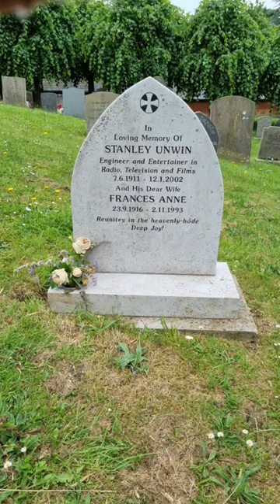'Professor' Stanley Unwin's Grave - St Lawrence Church, Long Buckby, Northamptonshire